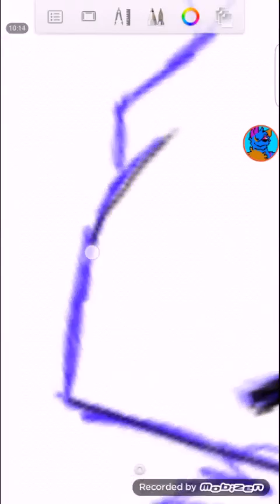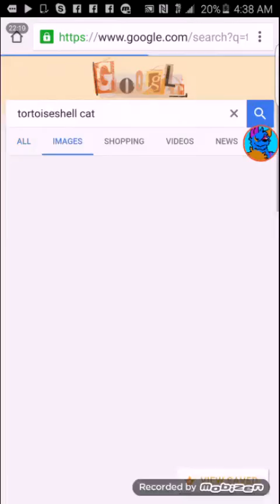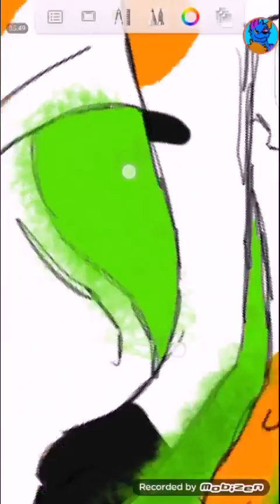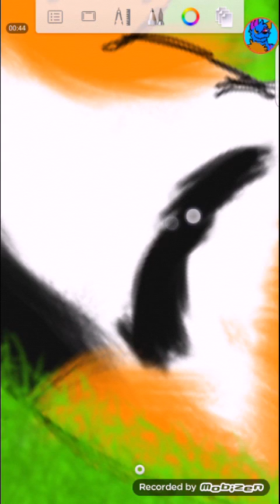Speedpaint :: Warrior cats:: Spotted Leaf// mystyle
Ok guys the cat isn't dead just an fyi she's sleeping lol

Song : Numb by Linkin Park